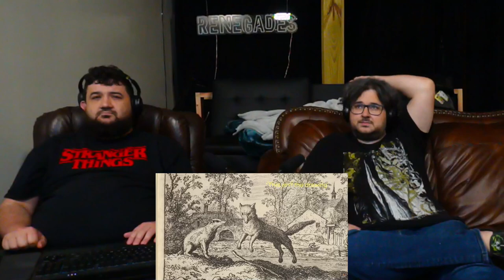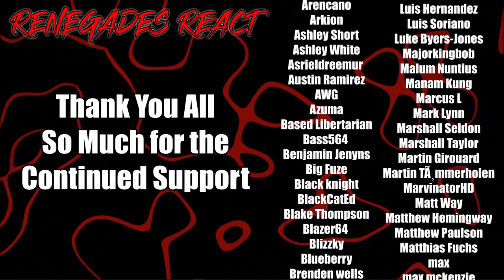Why America's Most Hated Animal is Underrated - @mndiaye_97 | RENEGADES REACT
Patron Saints:

aaron patrick
Adam Gleaton
AlaskanJosh98
Alessandro Inzirillo
Alex
Alex Jay
Alexander Rost
Aliff Sonny
Alunnar
Amy Howell
Anathon
Andre Bradford C Diaz
Andres Vega
Andrew Davis
Andrew Inman
Angel Rivera
Anoj
Anton BjÃ¶rn Emilsson
Apple_Juice426
Arcane_Rogue
Arctic Fox
Arencano
Arkion
Ashley Short
Ashley White
Asrieldreemur
Austin Ramirez
AWG
Azuma
Based Libertarian
Bass564
Benjamin Jenyns
Big Fuze
Black knight
BlackCatEd
Blake Thompson
Blazer64
Blizzky
Blueberry
Brenden wells
Brennan Gerrell
Brittany Goen
Bulkswine
Canadian_Caesar
Casey
CHA0SXIII
Chance Jensen
Charles Rogue Dragon
Charleston Gamer
Chase Wagner
cheesesoda
Chris Dryden
Chrisian A Moore
Christina Carley
Christopher
ChronoVulpes
Church
Clock-Tok
Cody Barnes
ColdPhilly
Colton
colton biggerstaff
Coma Blitz
CommanderNomNom
Connor Brown
Corey Costello
Cowboy Coyote
CptBlitz
Crimson Reaper
Crimson Revenant
CursingThrone92
D
D.M.C.
Dana Mario
Daniel Gonzalez
Daniel Metcalfe
DanielFRod
Dark Lord
Dark_SinTeX
Darkcarkiller666
Darkened_SNIP3R
DarkPrime25
David Chisholm
Deathgrips099
Delta
DemonGamer67
Devin bristol
Dezso Teo
Dimitri Mendev
Donald Armstrong IV
douledamn
Dr.Skuller
dragonking unity
dubstepgamer X
DudeInBlue
DunnBeDa1
Dwayne Pope
DWhit
Dylan Tapp
Eagle Squad
Eddy Reinhart
Elias Cristerna
Elijah Moffett
Elliott Leeks
Eoin Conlon
Epic Bingewatcher
Eric Banks
ERIC BARTON
Erick Ruiz
Ethan Davis
Ethan Peregoy
Eviltwin01
Evo
Extinctionteam75
FaalofMan20
Faletlon
Finnishturska87
Fluffyfreshmeat
fly crap
fnaf3tank
FranklyHam
Freddy69
FunkyJunky22
Gamara204
Gamegod4
Garrett
Gary Platt
Gavin Hintz
Geno
Ghostrider Gold
godzilla 312
goldenluger
GoldenSun762
Grayscale
Grayson Benner
gunnerzblades
HailRedKing
Hastur, The Yellow King
HelBoy16
Henny Zhi
Hikoro
HimuraXIII
InquisitorXarius
Inverse Voltage
iPhoenixPlayz
Isaac Roa
Jacob Pollard
Jacob W.
Jacobus06
James Andersen
James Eugene
James Fernandez
James Nicholson
James Pagel
Jared Cappel
Jason Green
Jazz 1255
JD
JDawg9903
Jeffrey
Jeffrey Rillon
Jeremy Kaulmann
Jestapath
Jim Kerrigan
Jimmy Nguyen
Johan Cedillo
Johan Stenfelt
John
John Cabral
JohnFastolf101
Jonathan A Vicars
Jonathan Rager
Jonathon Forney
Jordan
Jordan Wu
Joseph Allan
Joseph Dungan
Josh King
Joshua Gair
Joshua Sharer-Martin
Joshua Webb
Jovan Ramos
Juan Garcia
Just Chris
Justin
KaijuPaladinGabriel
Kara Rohlman
Kau Komori
Kay Scruton
Kelvin gaming
King Joe
klmx
kris cook
Kristian Laber
Kwang Chul Kim
Kylen
Lake Hawk
Landon Hiles
Laptop759
Lazzy
Lea
LeaderBlue
Lily Panda
Lindsey Rapisarda
Lj O'Rourke
Lofti
LovetheDove
LRC Napkin
Lucas Hogh-Janovsky
Lucius
Luckless
Luis Hernandez
Luis Soriano
Luke Byers-Jones
Majorkingbob
Malum Nuntius
Manam Kung
Marcus L
Mark Lynn
Marshall Seldon
Marshall Taylor
Martin Girouard
Martin TÃ¸mmerholen
MarvinatorHD
Matt Way
Matthew Hemingway
Matthew Paulson
Matthias Fuchs
max
max mckenzie
Melissa Espinoza
Melymel
Michael
Michael Evans
Michael Gregory Cote
michi_9871
Mighty Snake
Miguel Castillo-Bailey
Mikaal mcqran
MoistureMolly
Monsi7
Mr. Happy
Mr. I Like Spam
Mystique Meredith
Name Unknowner
Nathan Fair
Nathan Prieto
nek
NexusDreamZ
Nicholas Delcambre
Nick J
Nicolas Dealey
Nightwolf37
Noah Barnhardt
Noah Morgan
Nora Schnee
Noran Maann
Nova Rose
NullVoid
Oax Al
OhHai_Its Joe
OKTOKAT
omar
Omniczar
Owen
paranoid mind
Patience Daniel
Peter Keogh-Lynn
Phantom Pyralis
PhantomICE87
Philip Munoz
Phillip J Smith Jr
Plaguemonk42
PotterBrony
Ramon Moreno
rashaun moore
ray kent
Reaver Daemon
Recurve Gaming
Redemption
Rerekura mataamua
Richman1887
Rick Hound
RiZen
Robert F. Atrozskin
Robert Farrow
Roninn Hasstings
Ronny123
ross lingard
Roy Marax
ryan anderson
Ryu
SÃ¸vuOwO
Sandru
Sant25
Scar
Scott Slade
Scott Wright
Sean Anderson
SeaRaccoon
Shadow Quill
ShaiGuy
Sharkman
Shimell Williams
SilentValor
Singed Corpse
SlayerG88
Slendecker
Sliksick
Slip
smite me god
SNIPERSLAYER999
Snow
Somerandomguy
Son_of_Nemesis
Son_of_Revan
SouthStar
speeder2020
Sref
stephen crowell
stevmaster11
SuperMandibleClaw
Syenna Lupfer
Szymon K.
Tenebris Narud
tentaculls
Tesla116
TFrenchCanadian
The Manx
Theironcart
TheLoneLogan
TheQ651
TheTinman1996
Thezion1111
Thomas Martin
Thomas S
T-Money
Tokusa
Tomas Barreda (Tomyhill)
Touch Me
Travis Tierney
Tribal Typhoon
Tristan johnson
TrueAuraGuardian
Tshad Oswald
Twigo
Twiska
Tyler bandin
Under
Underuins
Unksa1198 Why
Valkyrie
Van Hohenheim
Videogamefreak34
Voltage
Vueko
weber_ dk
WeskerStars1987
William A. Riley
Willie Broughton
Wok
Wolfe26
Wulfric
X3ra
Xankoshu
Xavier Lavoie
Xaviro_
Xicen
Xmnan
yeetyeet 277
Yuriko
Zekria
Zone Z1